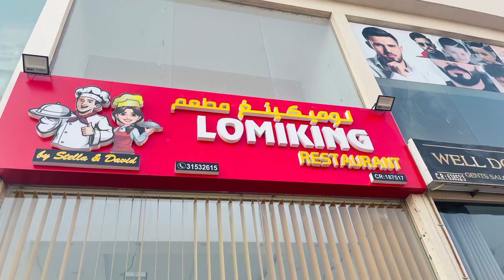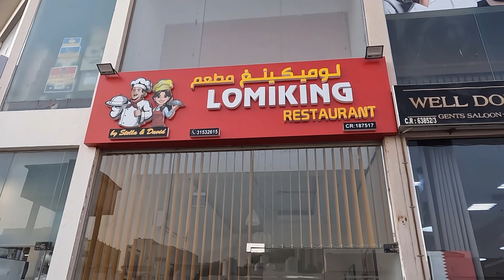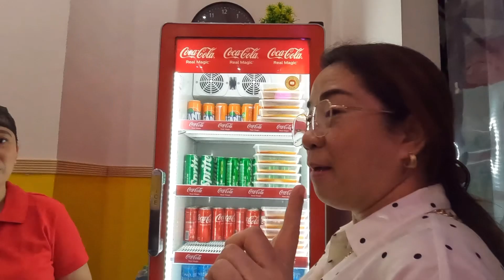BALMACEDA FAMILY TEAM BFF @lomiking